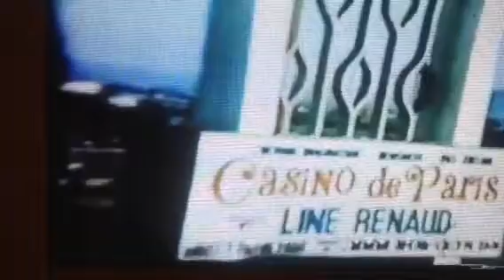1965 Vegas Matt Rinni Sr, Tony Tantillo